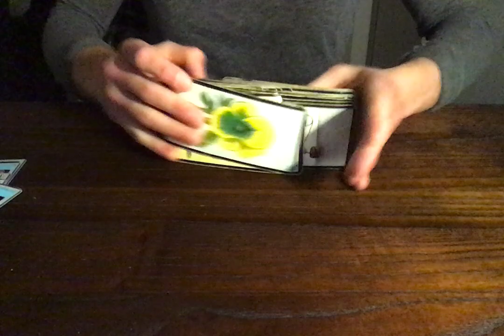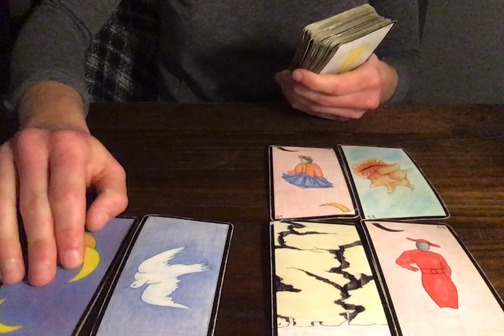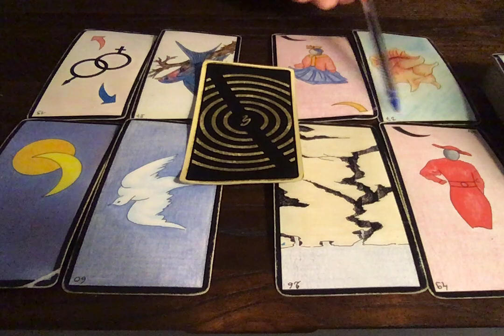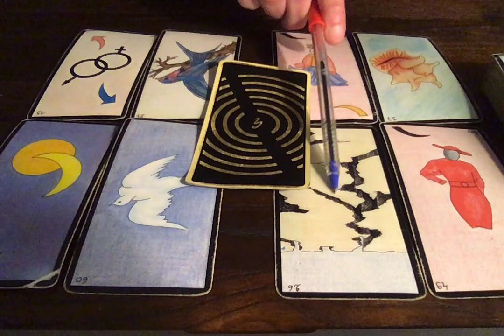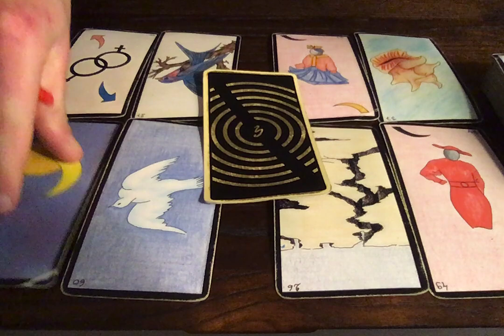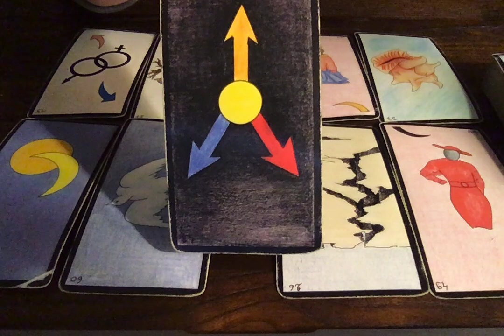CANCER (2E QUINZAINE) 15-31 JANVIER